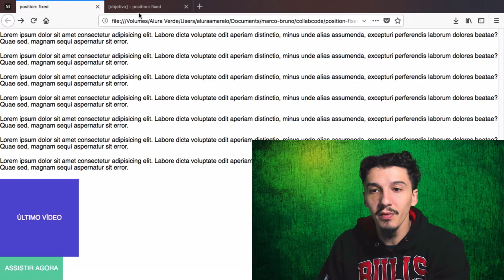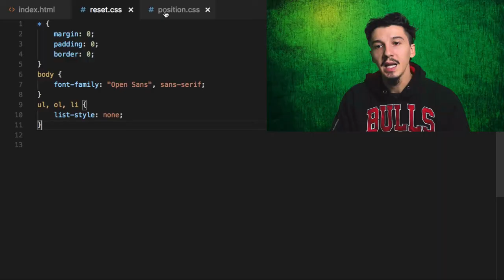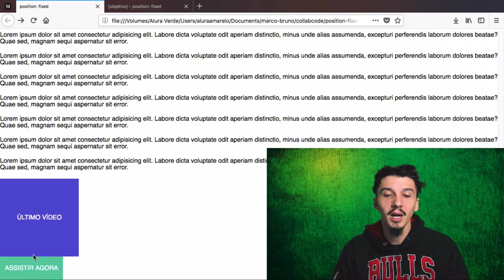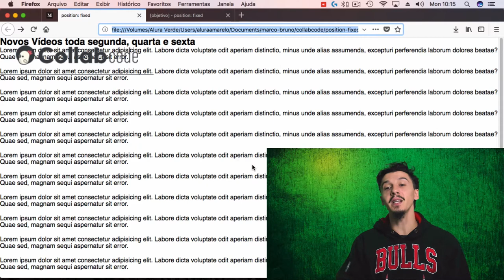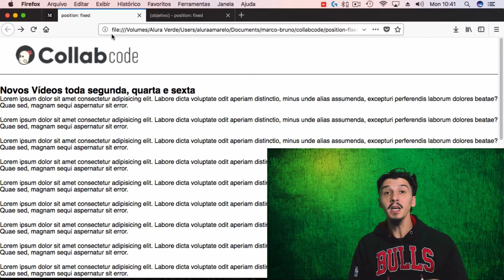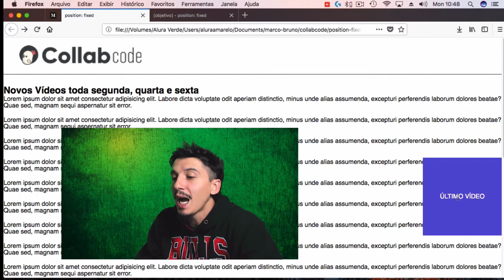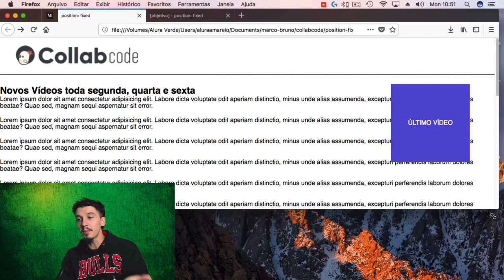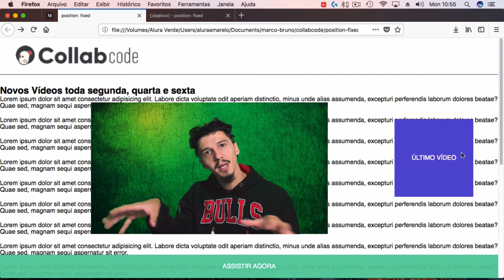Pare de chutar e aprenda a position: fixed #07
Aqui mostro como funciona a propriedade position: fixed na prática :-)
Você aprenderá a fazer header fixo e o botão fixo também.